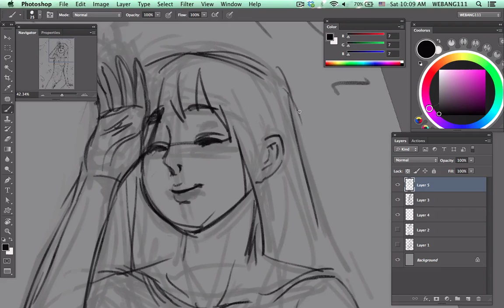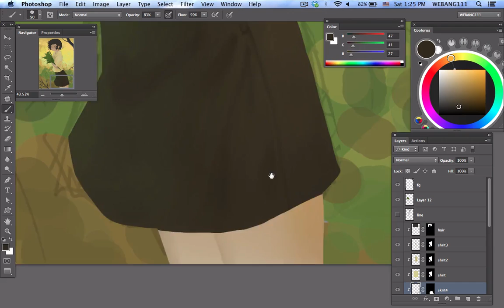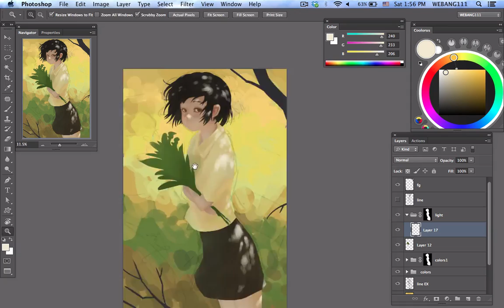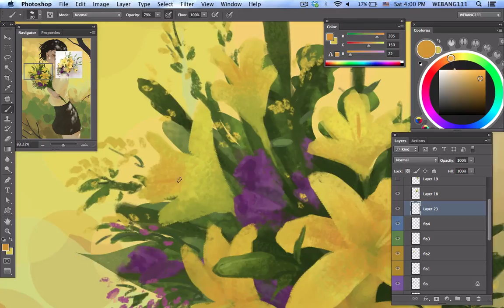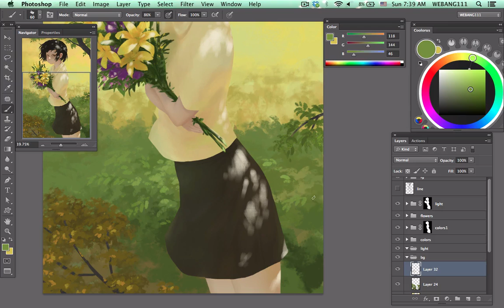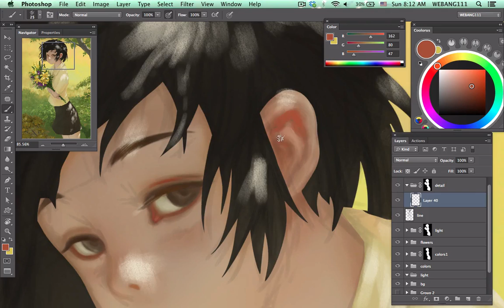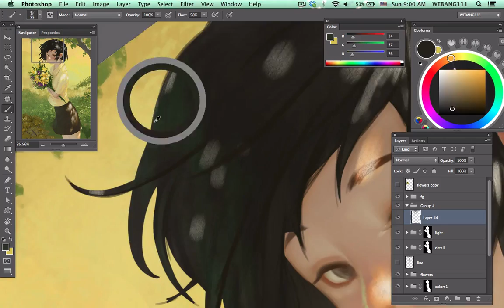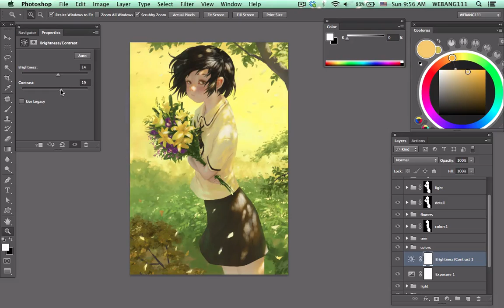Yellow Flowers [Digital Painting]